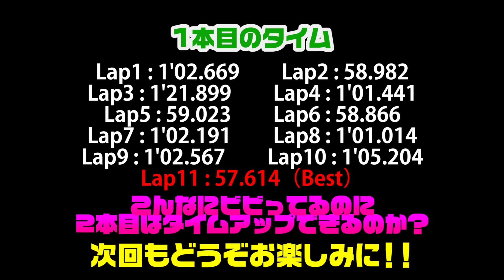「【Racer Challenge】プロクルーズ走行会に参加・初のTC1000・その2」 #45 One's Voice Channel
2020年2月に起業！
そして3月よりスタートしました「One's Voice」のチャンネルです。

代表・佐山が心からやりたかったとゴリ押しで実現した企画（笑）
幼少期の憧れの職業だったレーサー。
多少カートをかじったことがあるだけという佐山が、「40歳からレーサーデビューできるのか？」というテーマで、数々のハードルを乗り越えながら、ステップアップしていこうという企画です！！

今回もサーキットレンタカーシステム「Detonator!」さんにご協力頂きまして、激安でお馴染み！プロクルーズさんの走行会に参加してまいりました！！

初めてのTC1000、初めてのフルウエット、初めての一人で走行…。
初体験盛り沢山のロケとなりました(笑)

是非皆様にも応援して頂ければと思っております！
是非後押しをよろしくお願いいたします！
また、車関連でご協力頂ける方も募集しておりますので、お気軽に当チャンネルまでコメントを頂ければと思います！

◆サーキットレンタカーシステム「Detonator!」さん　ホームページ

◆使用ジングル
DOVA-SYMDROMEさんより

◆使用SE
効果音ラボさん